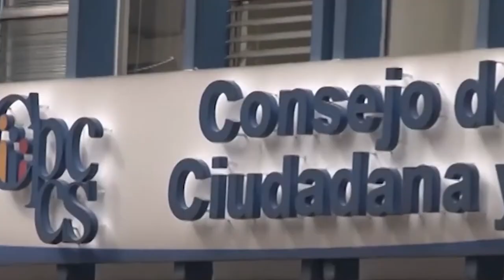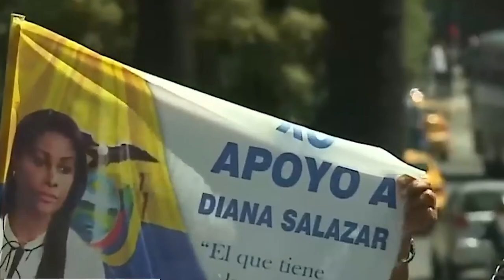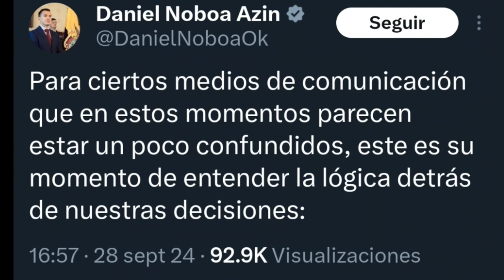|La Nota| - Daniel Noboa y la concentración de poderes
Daniel Noboa mantiene el discurso de combatir a 'El Viejo Ecuador', pero sus acciones cada vez se parecen más a eso. El guiño a las Funciones del Estado deja resultados favorables al Régimen.